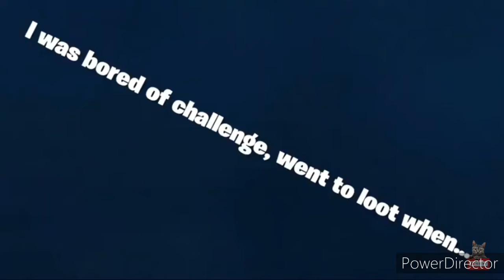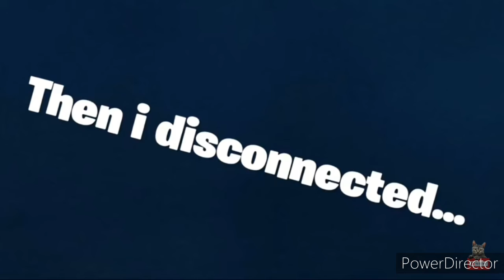Punching Only in Cold War Zombies!! - Great way to start 2021!!